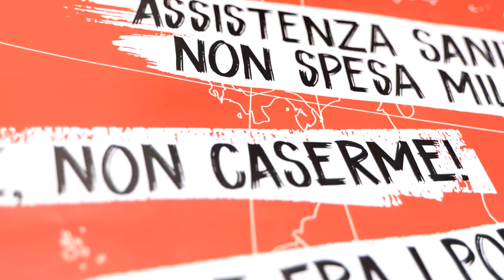Nasce il Partito Comunista Rivoluzionario!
Il 23 novembre centinaia di comunisti da tutta Italia (e non solo) si riuniranno a Roma in una grande assemblea per dare vita al Partito Comunista Rivoluzionario. In questo video Alessio Marconi, dell'esecutivo nazionale di Sinistra Classe Rivoluzione, risponde ad alcune domande sul lancio di questo nuovo partito.

Se vuoi unirti a noi in questa campagna e nell'assemblea del 23 novembre a Roma, vai su: